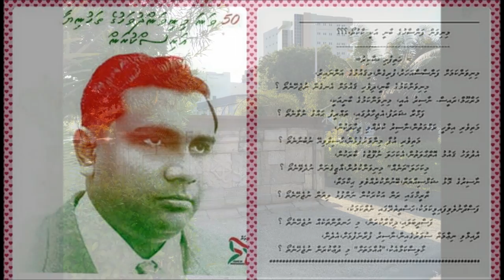Gaumee Lava 1972